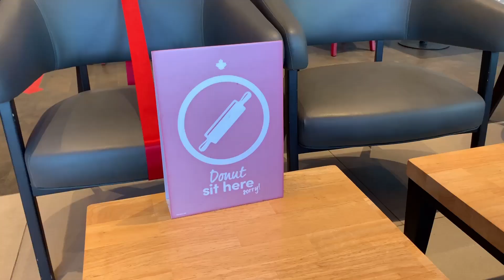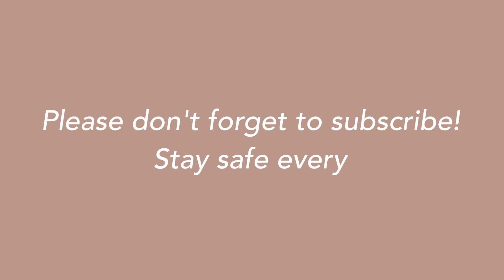PARK AND DINE DATE + BAG RAID WITH MY BOYFRIEND! | Nicole Martinez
↣ FAQs
Nationality: Filipino